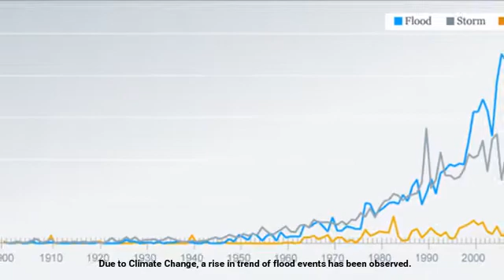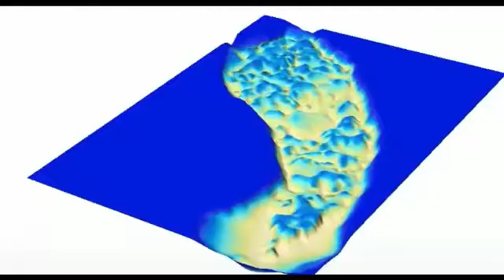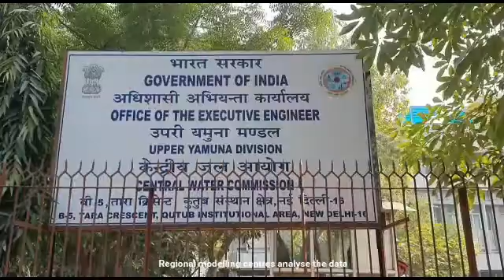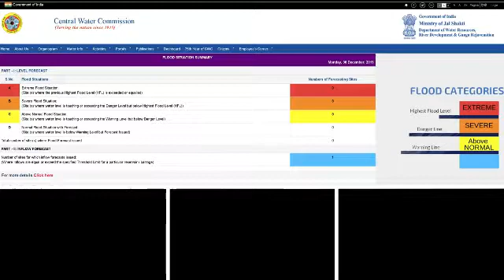Flood Forecasting by Central Water Commission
Flood has been a part of our ecosystem before the evolution of human kind. Flood water brings huge amount of mud, debris, boulders, wooden logs and demolition waste from its course which results in loss of human lives and property.

Due to Climate Change, a rise in trend of flood events has been observed.

Central Water Commission is maintaining the repository of annual Flood Damage since 1953 which indicates annual average human lives lost as 1656, cattle lost to be 92554 and economic loss as 7300 crore rupees. It includes 2 to 3 % of total population affected and 2 to 3 % of total area affected of the country. Total damage to property turns out to be 19440 crore rupees after price adjustment.

Central Water Commission is the nodal department for Flood Forecasting, which is the most cost effective non-structural measure of Flood Management.

It enables the Disaster Management Authorities to shift people to safe shelters much before the flood disaster.

Central Water Commission Flood Forecasting network has grown from 1 station to 325 stations in past 60 years. It includes forecast on 197 river locations and 128 Dams locations.

River Measurement:

For effective Flood Forecast, we need River Water Level, Discharge in the river, Rainfall and River Topography.

River Water Level and Discharge are continuously monitored using standard as well as state-of-the-art equipments.

Rainfall data is collected by Indian Meteorological Department and Central Water Commission All Weather stations.

River Topography and cross-sections are measured before and after monsoon season.

These data are collected both manually and using sensors. Manually collected data are entered in a common platform named e-SWIS.

Whereas sensor data is transmitted to Earth Receiving Stations via Satellite. Data is decoded and further transmitted to corresponding modelling centre.

How Forecast is generated:

The uppermost CWC station is considered as Base station. When the water reaches to Base station, it alerts the downstream Forecast Stations. Based on the travel time and river topography, Forecasting stations calculate river water level in advance.

Flood Monitoring and Modelling:

Regional modelling centres analyse the data and issue forecasted water levels and inflows in the reservoirs in their region.

At the same time, Central Flood Control Team in Headquarter keeps a close eye on nationwide flood situation with dedicated officers working 24 x 7.

A separate Central Flood Modelling Team generates Advisory Forecast for next 3 days using Global Satellite rainfall product, Numerical Weather Predictions from IMD, advance modelling techniques and high-end computing systems.

Dissemination:

These forecasts are issued on CWC websites as well as on various social media platforms like Facebook, Whatsapp, Twitter on realtime.

Recently Central Water Commission has entered in collaboration with Google for providing Real-time Inundation Forecast for major cities.

All these alerts are used by NDMA and other Disaster Management Authorities for timely evacuation of people.

How Forecasts help people:

Forecasts are generated well before the actual flooding and are circulated in public. Timely response to these forecasts has saved many lives in severe floods.

Credits:
Chairman
Member
Chief Engineer
Director
DD